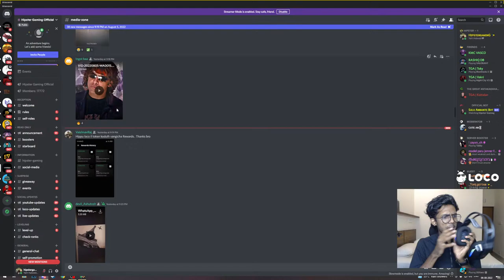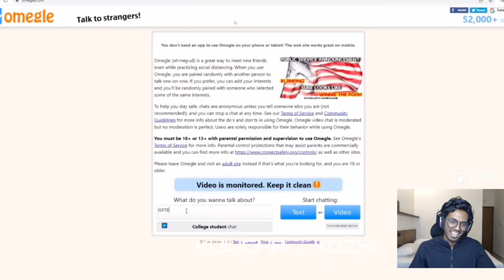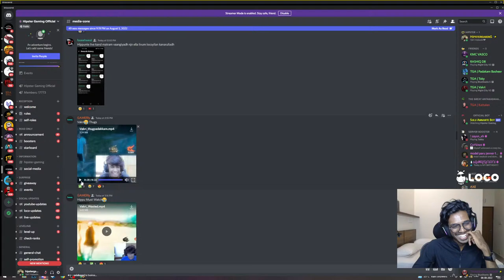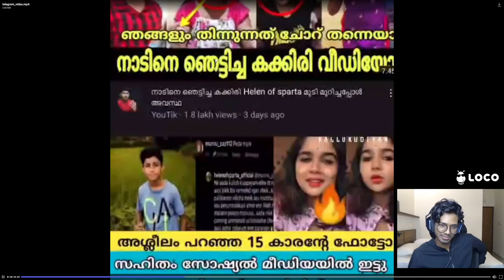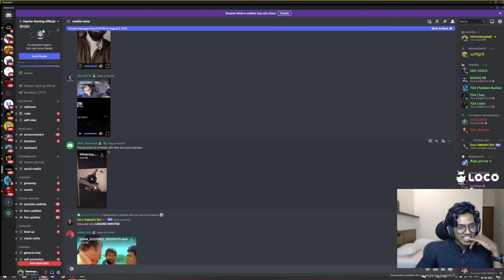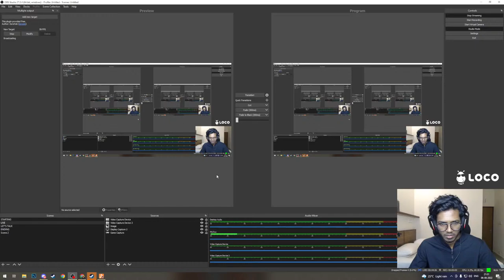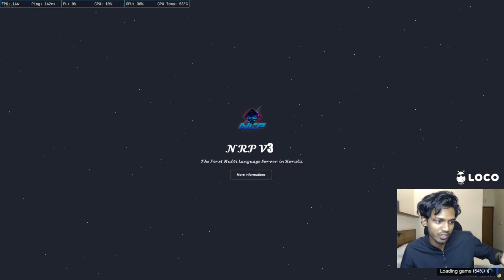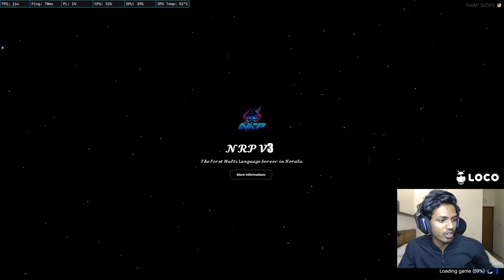GANG VEHICLE LAUNCH | TGA HIPPU SULTHAN IS LIVE ❤ | omegle | GTA5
We are back again with a new Live... So Watch Till The End🔥

- Let's be Friends!!